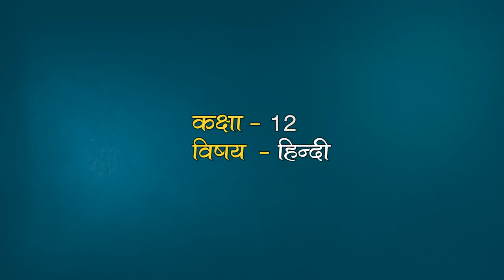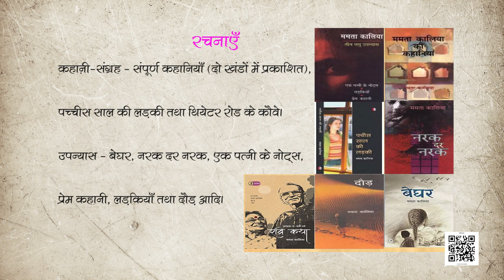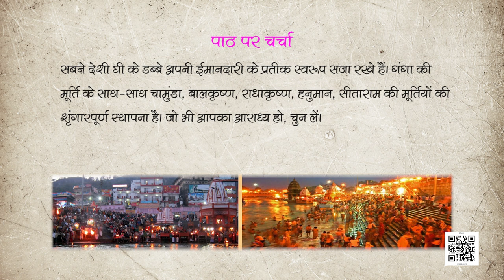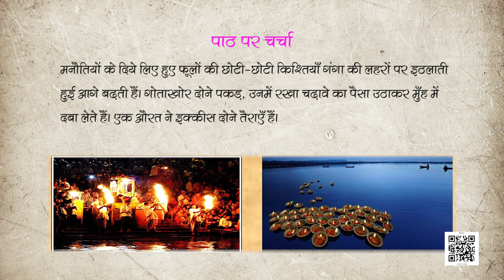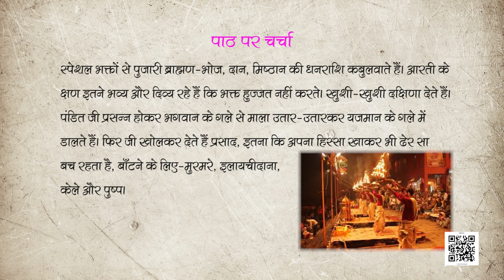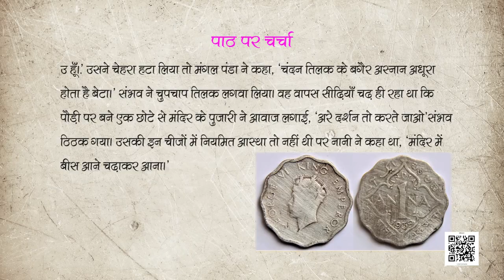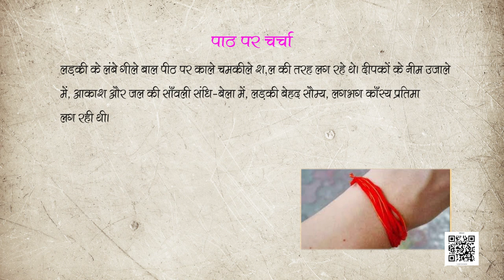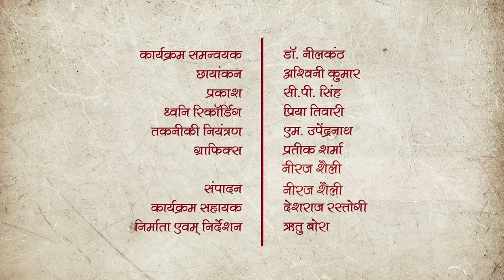कक्षा 12. पाठ 20. अंतरा - भाग-2: दूसरा देवदास - भाग 1